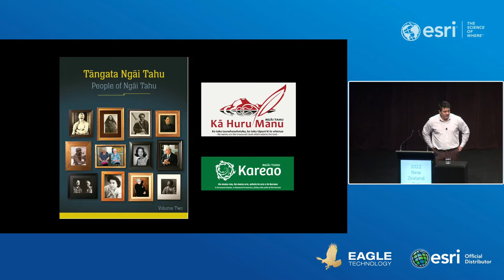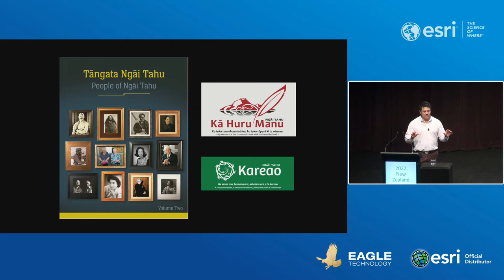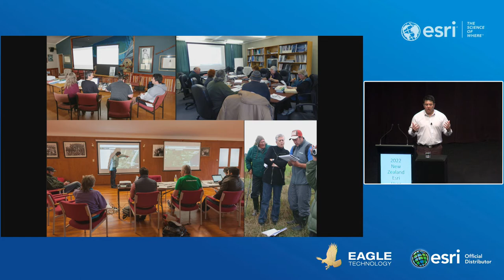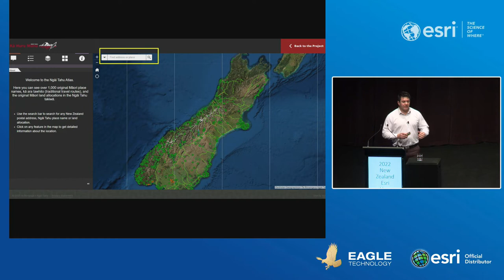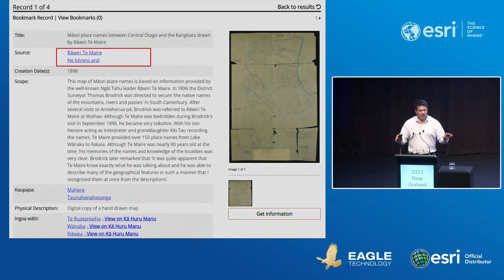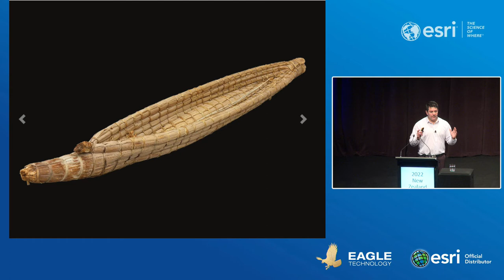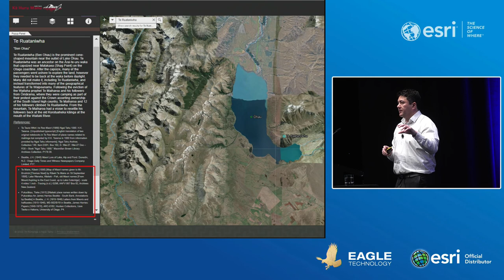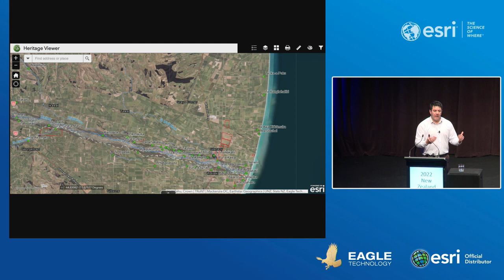NZEUC 2022 - Plenary Day 2 - Ngai Tahu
Join Takerei Norton, Manager of the Ngai Tahu Archive, Te Runanga o Ngai Tahu